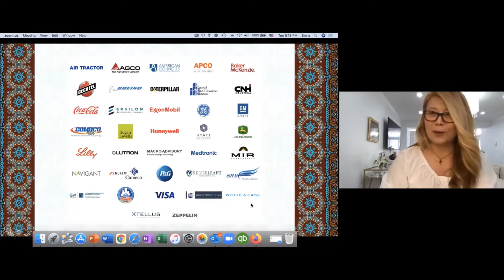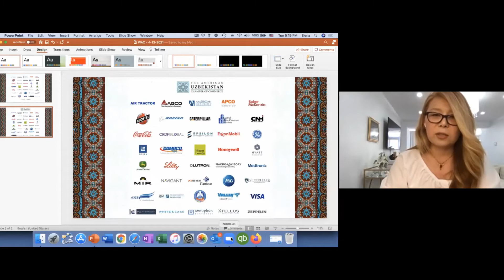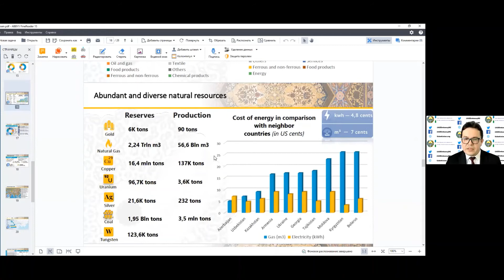AWQ 2021 Countdown Week - Country in Focus: Uzbekistan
On Tuesday, April 13, 2021, AWQ students and teachers joined a conversation with Akhror Burkhanov, Second Secretary of the Embassy of Uzbekistan in the U.S., and Elena Son, Executive Director of the American-Uzbekistan Chamber of Commerce, about the nature of U.S. diplomatic and economic engagement with Central Asia's most populous country and the aspirations of the Uzbek leadership and people.

How does Uzbekistan stand out politically, economically, socially, and culturally within Central Asia? How does American business view Uzbekistan through the prism of competition with a rising China? What is the outlook for people-to-people ties in the post-COVID era? Watch to learn more!

Learn more about the World Affairs Councils of America's flagship youth education program, the Carlos and Malú Alvarez Academic WorldQuest™(AWQ), AWQ is a fun, fast-paced team competition for high school students. AWQ tests players’ knowledge of current international politics, geography, global economics, history, and world cultures.